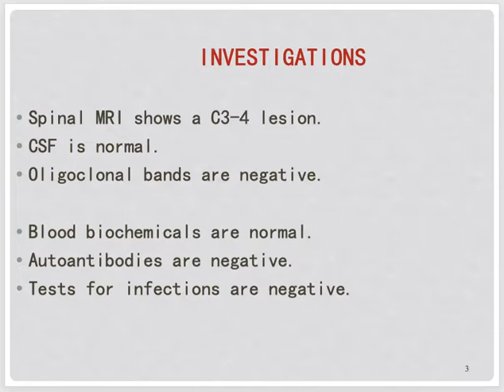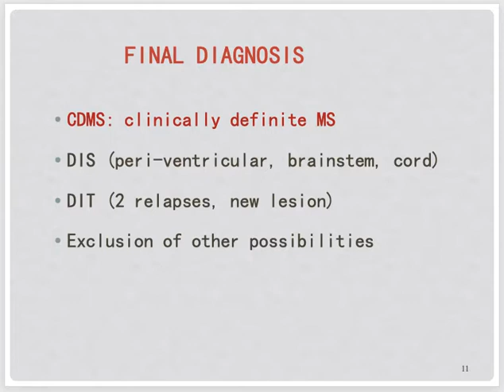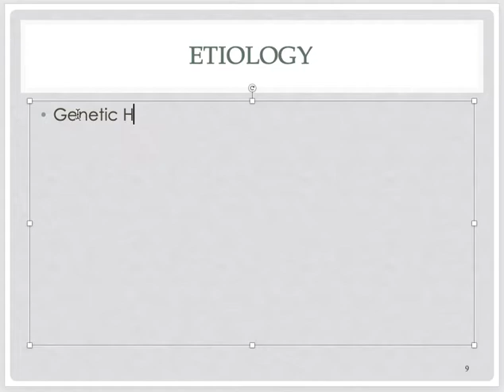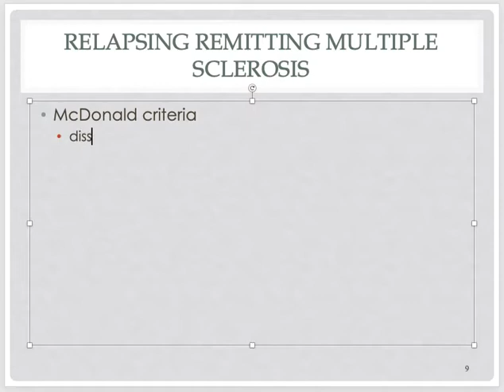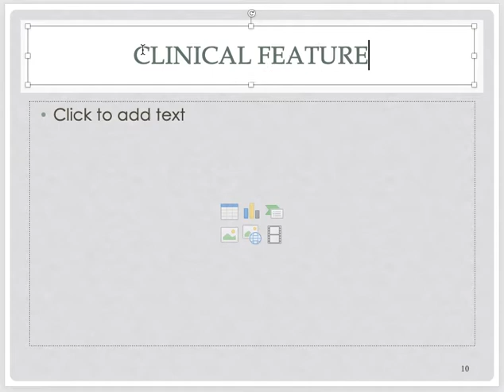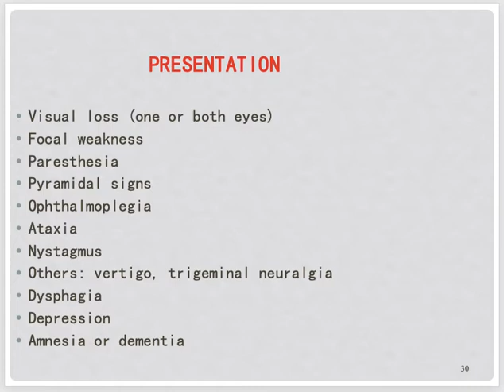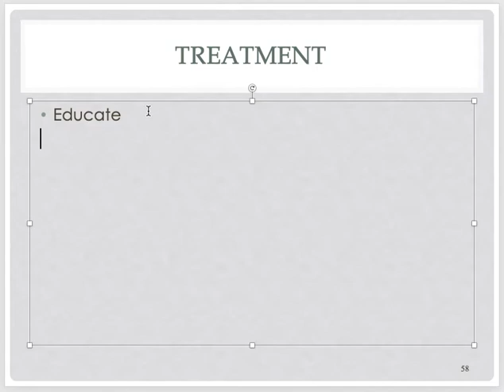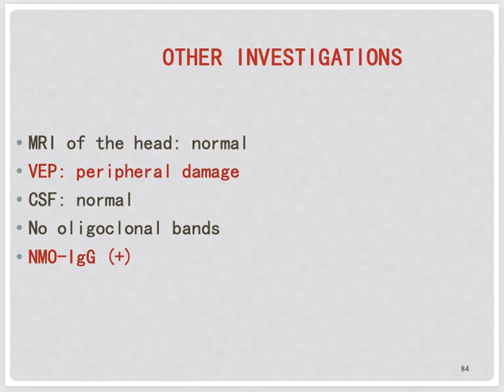Multiple sclerosis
Online lecture about Multiple sclerosis in this part. Video is done on power point. I am not professional in editing and not using any special equipment to record. so excuse please.…